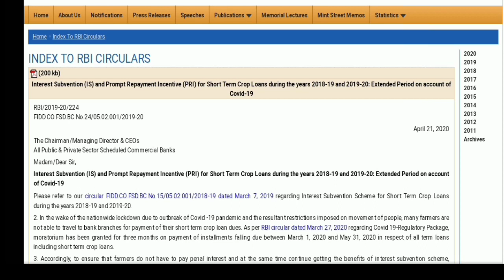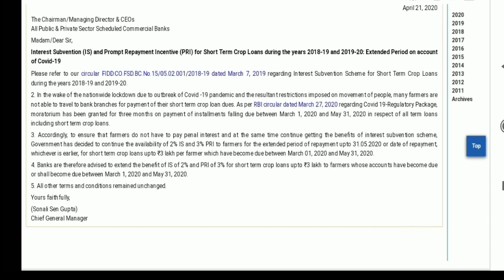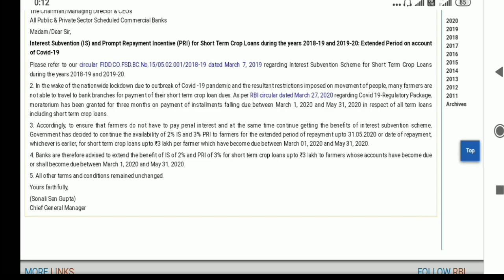Interest Subvention (IS) and Prompt Repayment Incentive (PRI) for Short Term Crop Loans